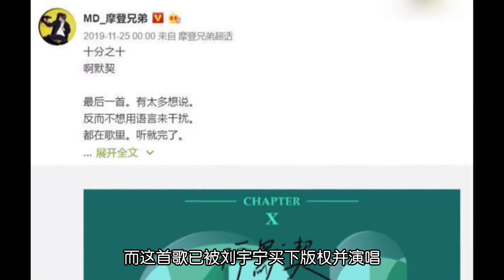大家都是歌手，那就别啰啰嗦嗦，以歌决胜负！狭路相逢勇者胜！